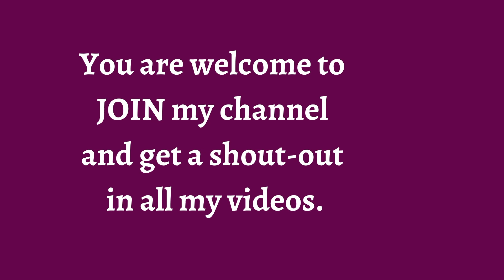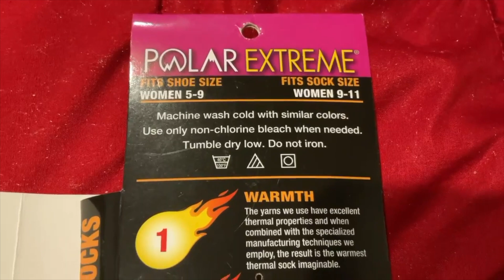My Favorite Winter Socks // Thermal Socks // Polar Extreme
Thermal socks are usually made out of thick wool or wool-blend fabrics that retain heat better than cotton while remaining breathable. These are the best socks for cold feet and will help your body retain heat in freezing temperature.